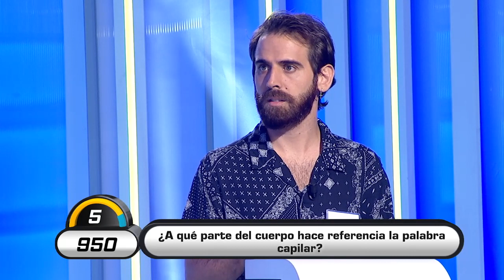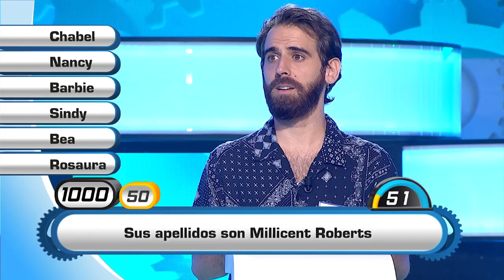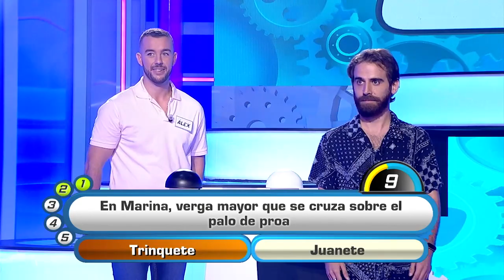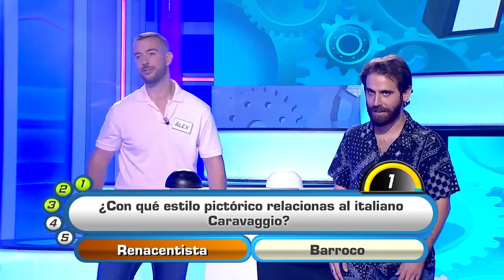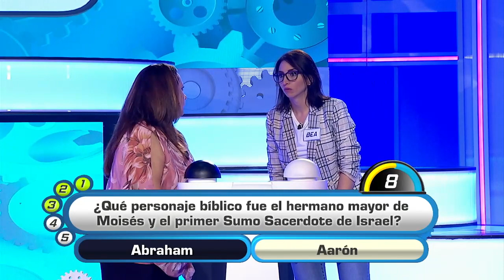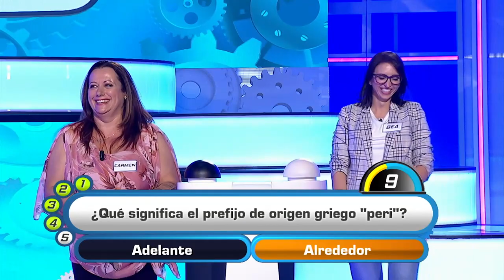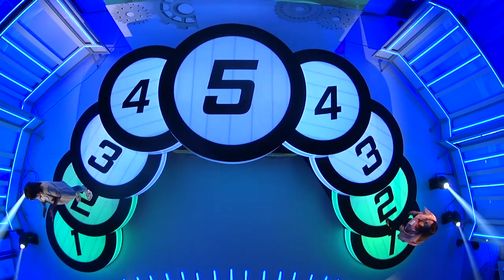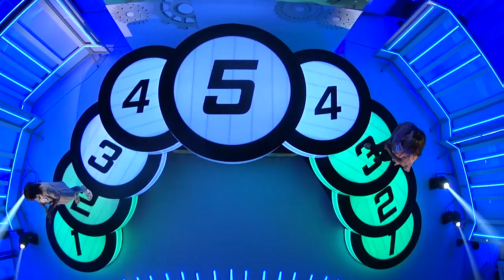Atrápame si puedes | Programa 370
Con la irrefrenable intención de conseguir el muy preciado bote de 67.000 euros, nuestros valerosos y sabios concursantes Álex, Bea, Carmen, Eleazar y Juana sueñan con llegar a la fase final. Y para ello deberán responder correctamente a todas las preguntas formuladas por Manolo Sarria. En un Concurso fresco y dinámico destinado a un público familiar y en el que, además de dar la posibilidad a los participantes de ganar importantes premios, el humor es el protagonista. ¿Te lo vas a perder?.